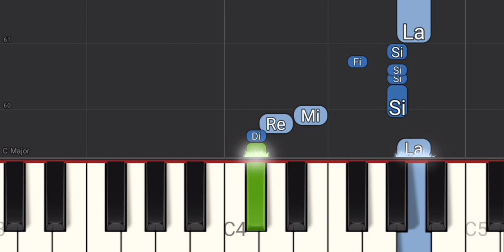Minha vida (In My Life) - Rita Lee - The Beatles (Versão Easy) - Tutorial Piano Teclado Partitura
Link com Letra e Cifras para tocar o acompanhamento, com a mão esquerda, no teclado
Você pode adquirir esta ou outras partituras das músicas postadas no canal, ao valor de R$10,00 à unidade, através de transferência PIX para a chave " " e encaminhando e-mail para " " com o nome das músicas cujas partituras deseja.
As partituras serão encaminhadas para o seu endereço e-mail tão logo seja identificado o pagamento.